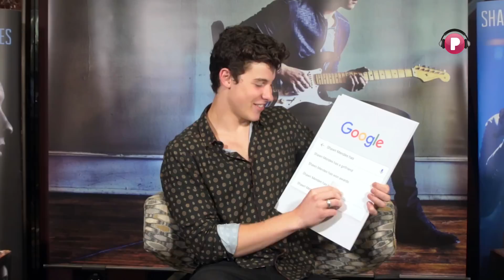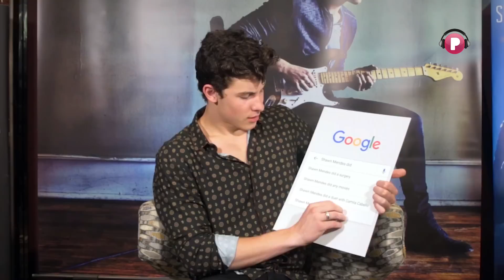🔎 Buscando Meu Nome #24: Shawn Mendes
Shawn Mendes responde sobre as curiosidades que buscam sobre ele na internet!